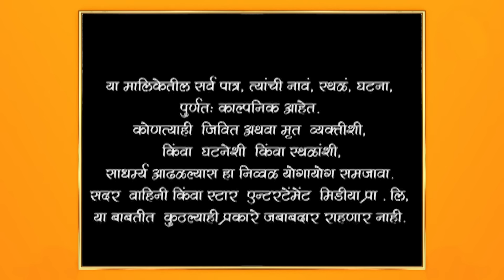Swapnanchya Palikadale | स्वप्नांच्या पलिकडले | Full Episode 681